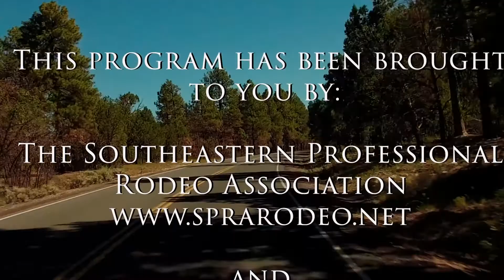“ON THE ROAD WITH THE SPRA” - 2021 TSRA/SPRA Gallman, Ms 4-H Rodeo!